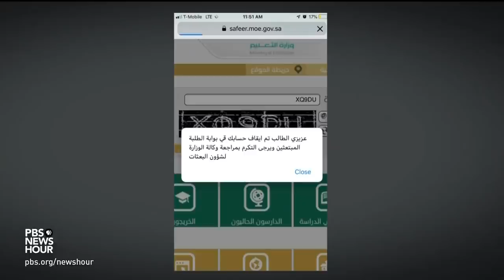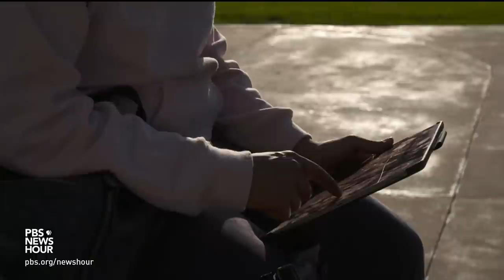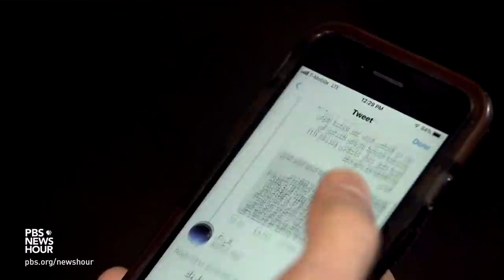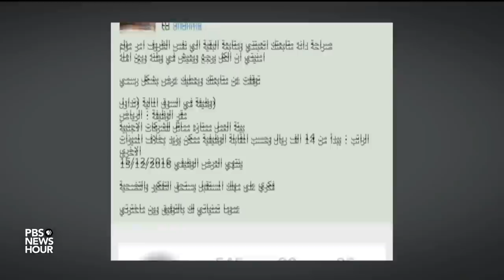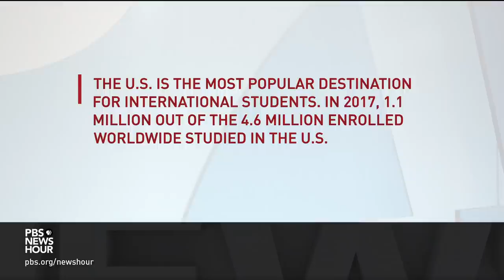These Saudi citizens in the U.S. criticized their government. Now they live in fear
As President Trump’s nominee to be ambassador to Saudi Arabia testified before the Senate on Wednesday, he faced questions from some senators about the Saudi pattern of cracking down on dissidents. Even in the United States, Saudi citizens, including students and scholars, have experienced threats and harassment in response to their public criticism of the Saudi government. Nick Schifrin reports.